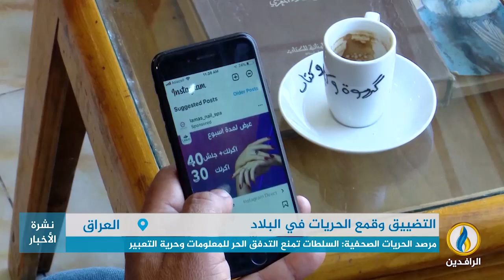تقرير إخباري.. السلطات الحكومية تتوجه لتنصيب برامج حجب جديدة لمواقع التواصل الاجتماعي